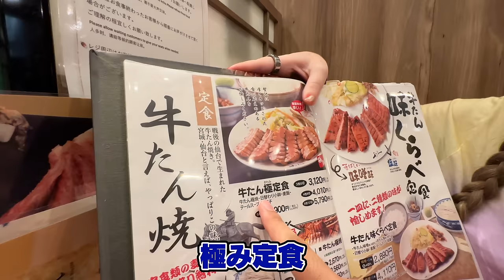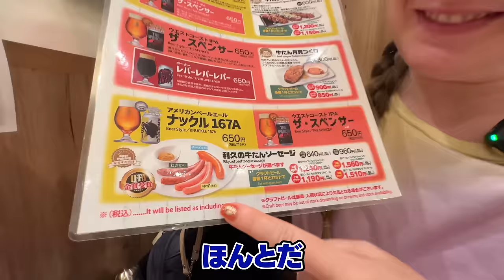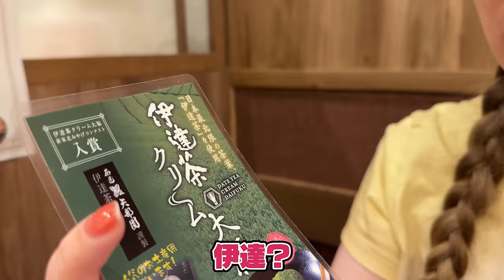【感動】日本が誇る仙台牛タンの美味しさに涙するドイツ人妻の反応が面白すぎたwww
今回は、本場の仙台牛タンを食べられる名店「利休」に行ってきました！
分厚くてジューシーで弾力が抜群の仙台牛タンにガチでほっぺたが落ちましたw

BitStar所属
▼ファンレター等の宛先はこちら
〒150-0002